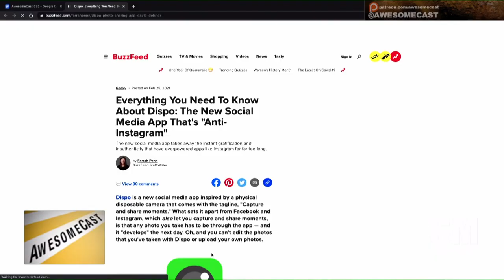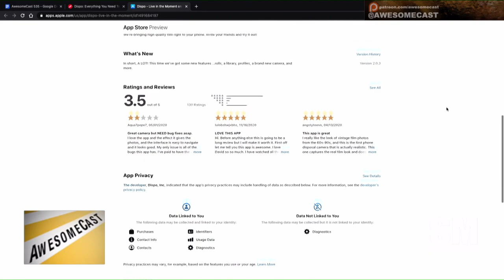Dispo: If you miss OG Instagram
Can Chilla get a Dispo invite? The OG Instagram inspired app.